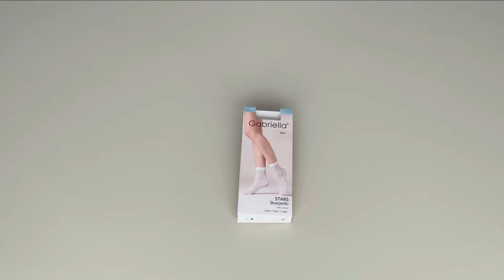Prezentare sosete negre cu stelute Gabriella 527 Stars 20 den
Sosete negre cu stelute Gabriella 527 Stars 20 den